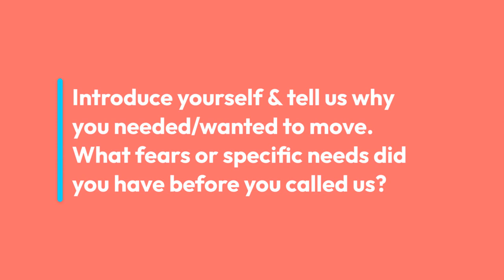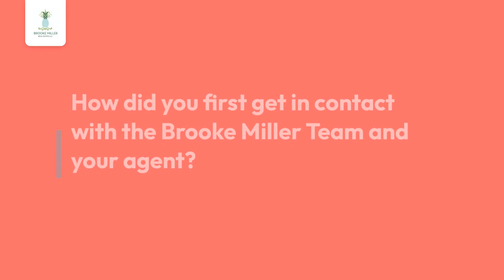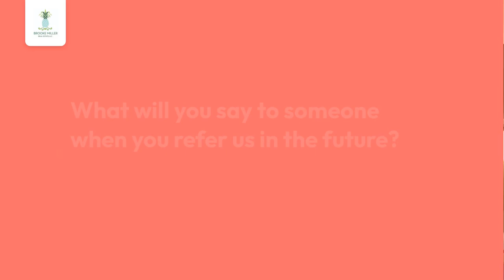Danny and Pam Williams Client Video Testimonial